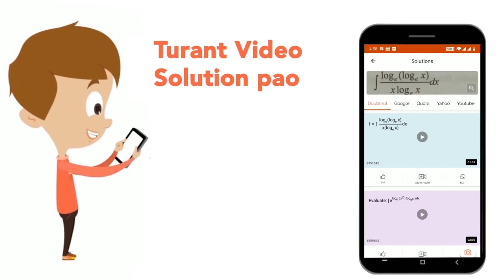The average weight of a class of 45 girls is 53 kg. It waslater found that weight of two girls w...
The average weight of a class of 45 girls is 53 kg. It waslater found that weight of two girls was read as 49 kg and 57 kg instead of 45 kg and 52 kg. Find the actual average weight of the class.
Class: 14
Subject: MATHS
Chapter: AVERAGE AND AGES
Board:GOVT

👉 Have Any Query? Ask Us.